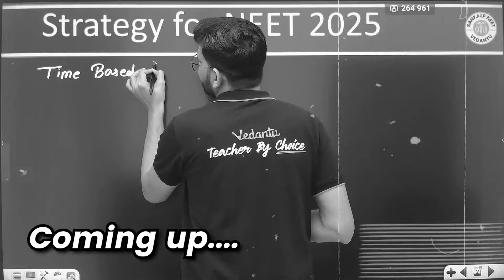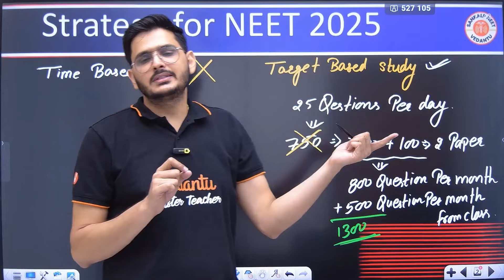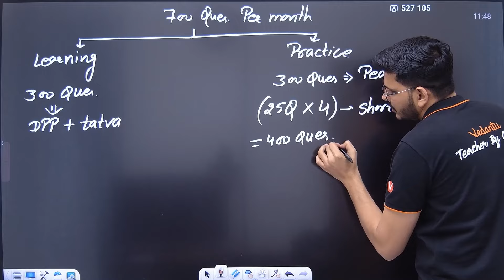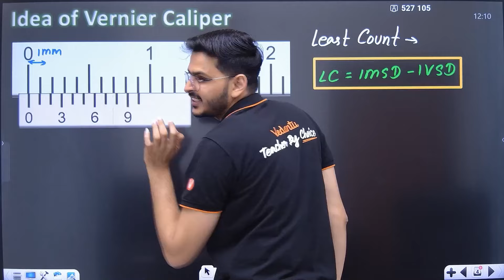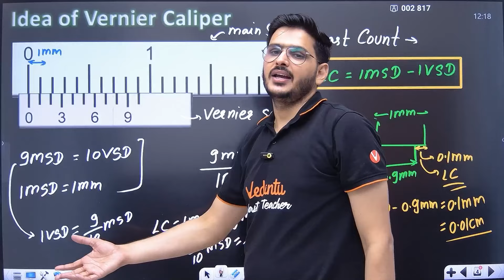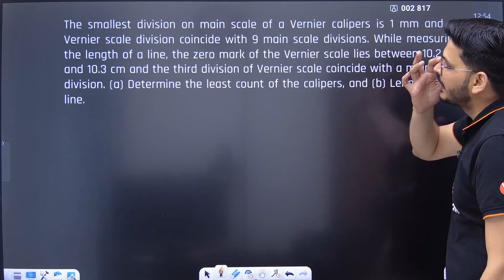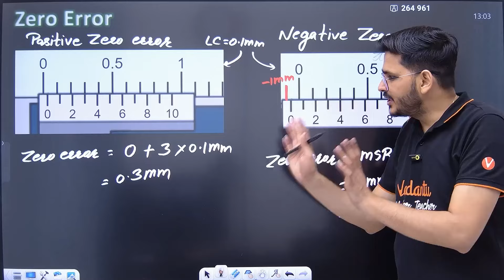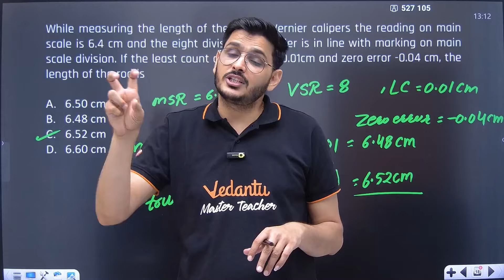Demo Lecture and Strategy to Crack NEET - Physics mein 180/180✅ | Manthan Batch | NEET 2025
📌𝐍𝐄𝐄𝐓 𝐎𝐅𝐅𝐋𝐈𝐍𝐄 𝐂𝐞𝐧𝐭𝐫𝐞 𝐁𝐚𝐭𝐜𝐡𝐞𝐬 - 𝐑𝐞𝐠𝐢𝐬𝐭𝐞𝐫 𝐟𝐨𝐫 𝐟𝐫𝐞𝐞 𝟏:𝟏 𝐂𝐨𝐮𝐧𝐬𝐞𝐥𝐥𝐢𝐧𝐠 -

Demo Lecture and Strategy to crack NEET - Physics mein 180/180✅ | Manthan Batch | NEET 2025 | ACP Sir - Witness history in the making as ACP Sir's Manthan Batch achieves a perfect score of 180/180 in Physics for NEET 2025! Join us in celebrating this remarkable milestone of academic excellence and dedication. With ACP Sir's unparalleled guidance and the relentless efforts of our students, nothing is beyond reach.